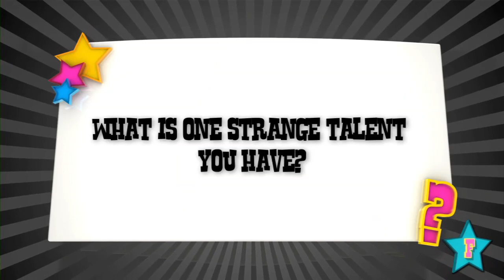Landry Bender & Oana Gregory in Crash and Bernstein 1 to 1!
Disney stars Landry Bender and Oana Gregory joined Crash and Berstein's 1 to 1! Find out what their favorite food is, do they wish they could fly, what was their first impressions of one another and MORE!